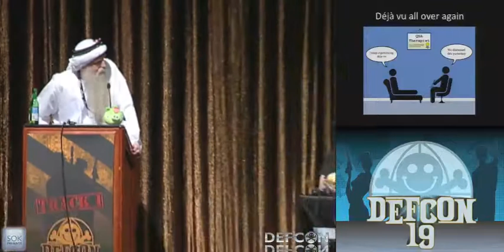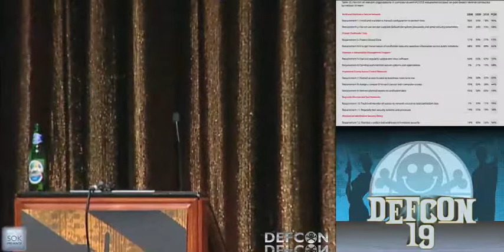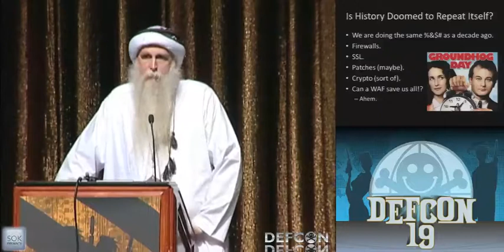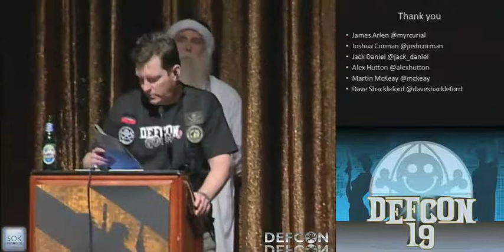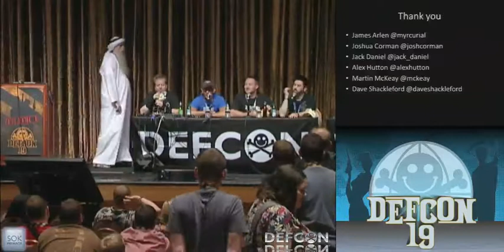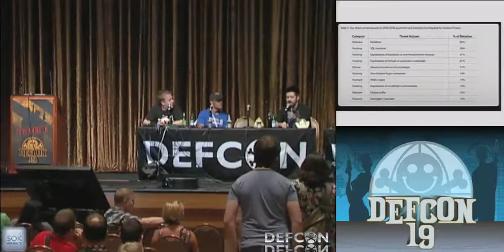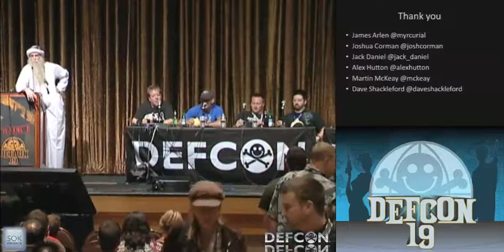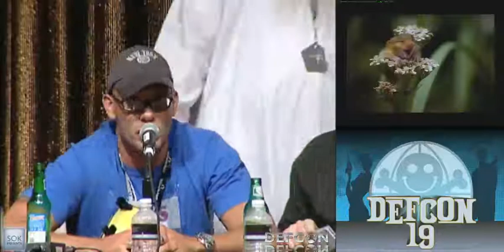DEF CON 19 - Panel - PCI 2.0: Still Compromising Controls and Compromising Security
Building on last year's panel discussion of PCI and its impact on the world of infosec, we are back for more- including "actionable" information. Having framed the debates in the initial panel, this year we will focus on what works, what doesn't, and what we can do about it.

Compliance issues in general, and PCI-DSS in particular, are driving security in many organizations. In tight financial times, limited security resources are often exhausted on the "mandatory" (compliance) at the expense of the "optional" (actual security). We will focus on the information needed to reconcile these issues, and encourage the audience to continue the discussion with us.

Jack Daniel is old, and has a Unix Beard, so people mistakenly assume he knows stuff. He still makes no attempt to correct this gross misunderstanding. Jack has proven himself to be an inciteful moderator on compliance topics. He has many years of network and systems administration experience, and a bunch of letters after his name. Jack lives and breathes network security as Product Manager for Tenable.

James Arlen , CISA, sometimes known as Myrcurial is a cyber-security cyber-consultant usually found in tall buildings wearing a cyber-suit, founder of the Think|Haus hackerspace, columnist at Liquidmatrix Security Digest, Infosec Geek, Hacker, Social Activist, Author, Speaker and Parent. He's been at this security game for more than 15 years and loves blinky lights and shiny things. Cyber.

Joshua Corman is the Research Director for Enterprise Security at The 451 Group and founder of RuggedSoftware.org. A passionate advocate for the security practitioner, he is known for his candor, intellectual honesty, and willingness to challenge the status quo - tackling topics like his 7 Dirty Secrets of the Security Industry and Is PCI the No Child Left Behind Act for Security?

Alex Hutton likes risk, critical thinking, and data. He writes for newschoolsecurity.com dub cloud.com, and Verizon's security blog.

Martin McKeay is the host and author of the Network Security Blog and Podcast. He is a well known expert in the field of PCI and has worked as a QSA for over four years; he's seen the security compliance can encourage, as well as the lengths people will go to in order to avoid implementing real security. He is an advocate for PCI and compliance while recognizing it's limitation, a dichotomy that sometimes threatens his sanity.

Dave Shackleford is a SANS Analyst, instructor and GIAC technical director. He has consulted with hundreds of organizations in the areas of regulatory compliance, security, and network architecture and engineering. He's worked as CSO for Configuresoft, CTO for the Center for Internet Security, and has also worked as a security architect, analyst, and manager for several Fortune 500 companies.